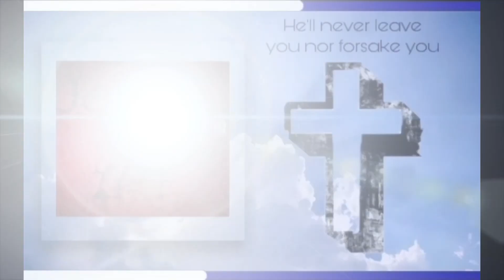Be Grateful - Jones Foundation (Official Audio)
BE GRATEFUL | Jones Foundation
Composed by HAJ Productions

Listen to the official audio of “Be Grateful”